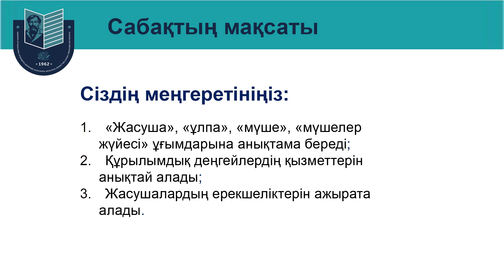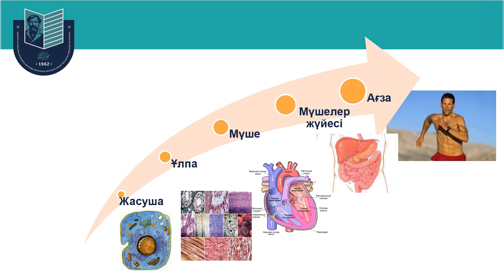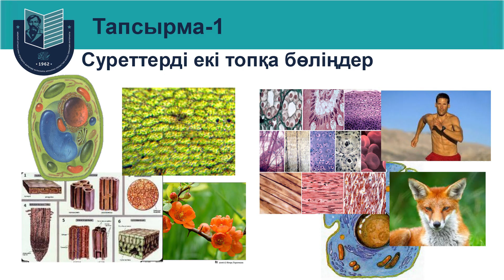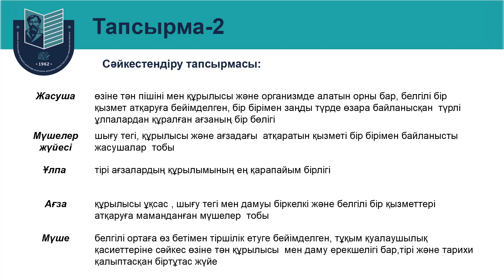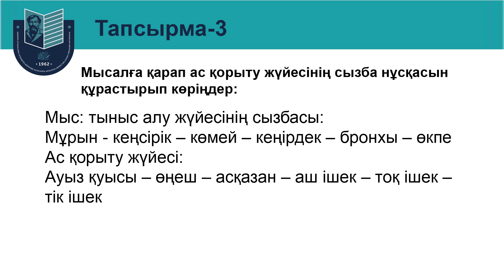Жасуша - ағза құрылысының негізгі бөлшегі 7 сынып // Шнар Асанова